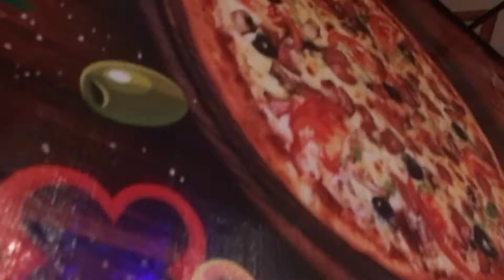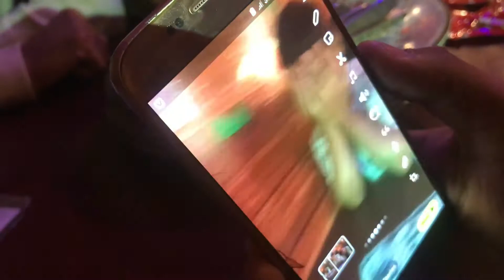Saiyaan Challenge funny video😂😂